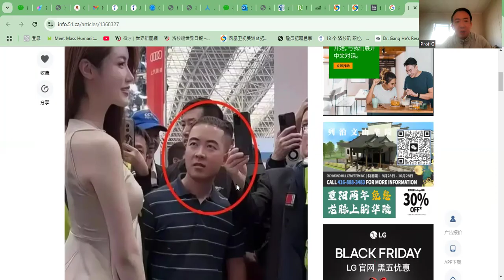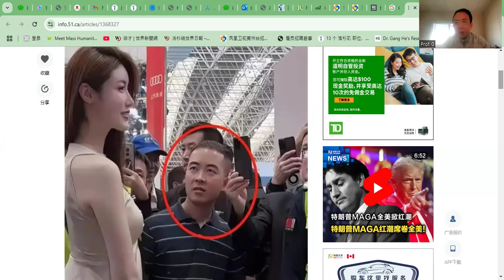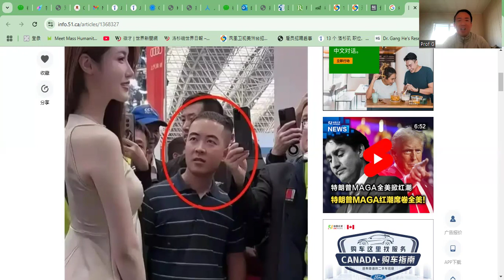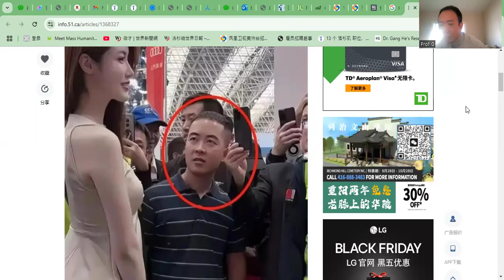死盯车模看的条纹哥外形很有辨识度，车展必备，可设计个logo对视每个车模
The appearance of the striped brother who stares at the car models is very recognizable. It is a must-have for car shows. You can design a logo to look at each car model.